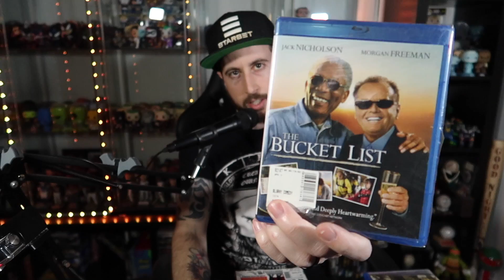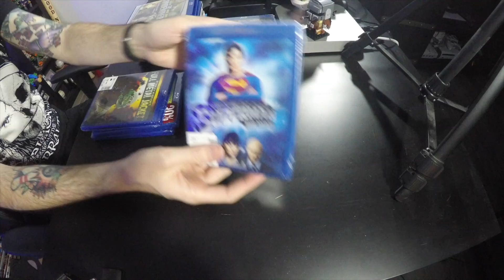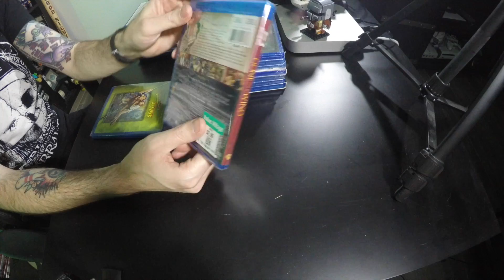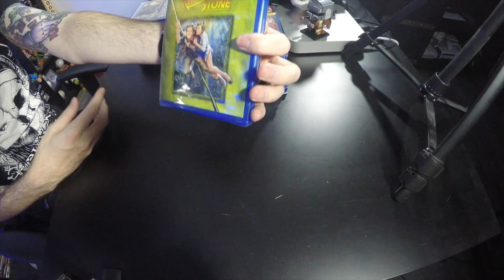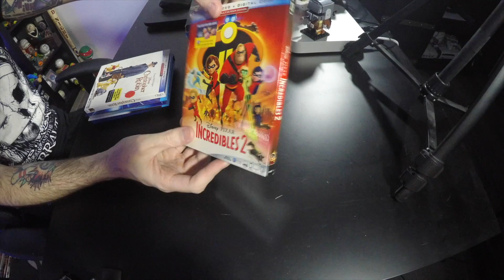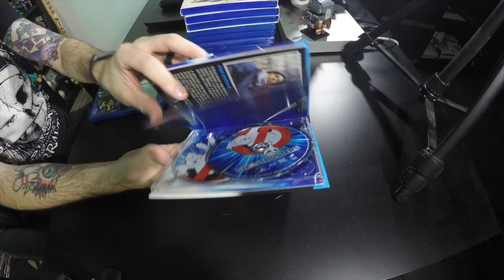HUGE SWAPMEET AND THRIFT HUNT!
Finally took the time to check out the local Swapmeet, and we found some goodies!